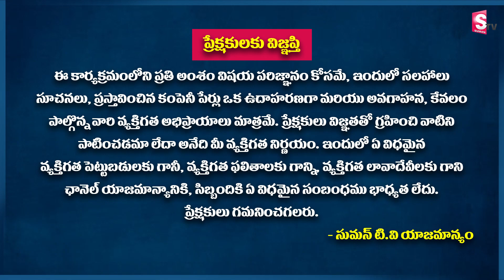Technical Scanners and Websites for Stock Market | Sundara Rami Reddy | SumanTV Money